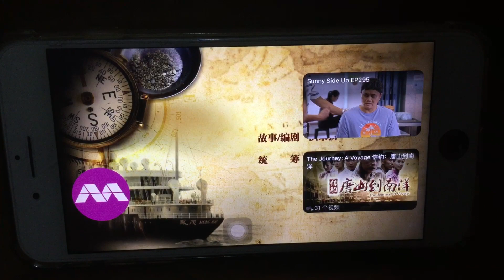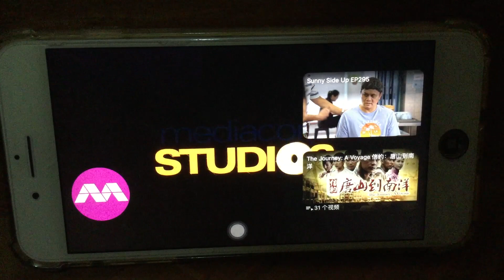《信约：唐山到南洋》第20集 - credits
演员表
张东恩…黄俊雄
林鸭子…欧萱
黑龙…方展发
洪石…陈泂江
张天鹏…李南星
张蕙娘…白薇秀
黄珍娘…林晓佩
朱放屁…梁凯迪
阿蛇…廖永谊
春安…秋文
旺来…卢冠耀
洪阿水…陈天祥
阿松…蔡清炮
胡翠蓉…施慧玲